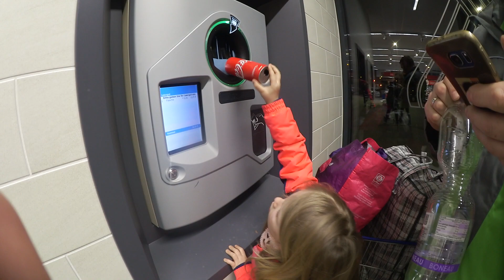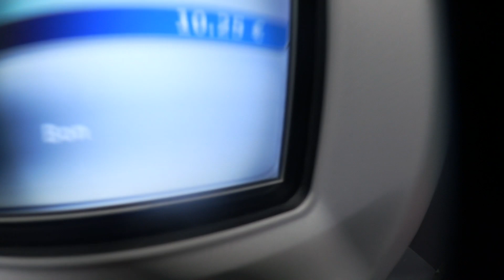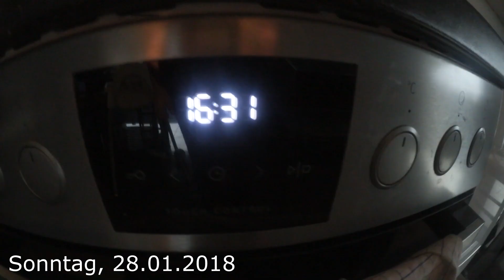Warum es keine Videos gab... | XXL Wochenend VLOG | Nici